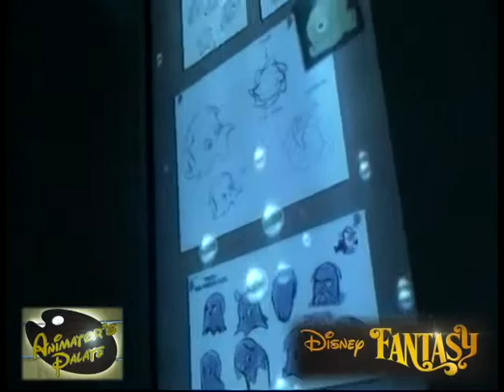Disney Fantasy Animators Palate Restaurant (2/6) Crush, The old sea Turtle .